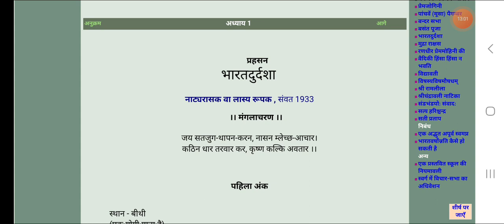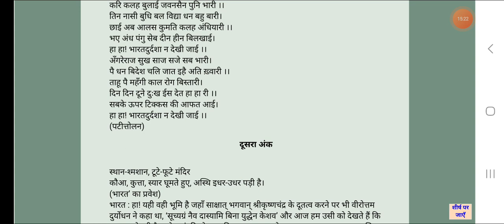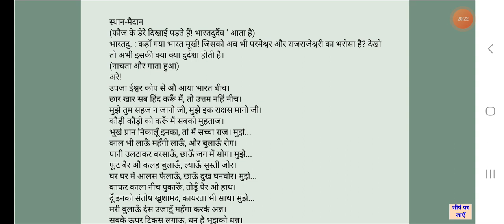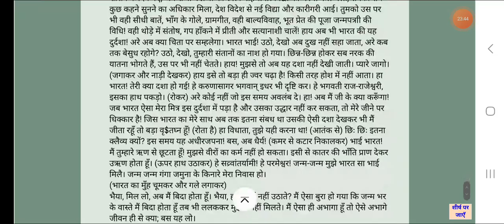DSC 8 (इकाई-१) भारत-दुर्दशा (उसके अंक और भाषा शैली) hindihons3rdsemester bhuvneshvansh.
★भारत दुर्दशा नाटक के आज के सारे नोट्स instagram channel *hindihons3rdsemester* पर पोस्ट कर दिए गए है। जॉइन करे 👇👇👇👇